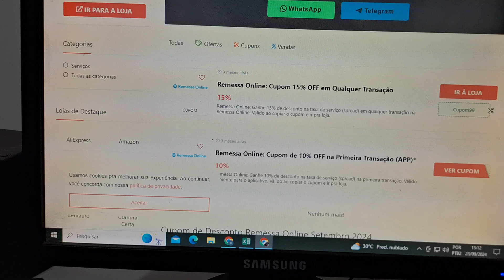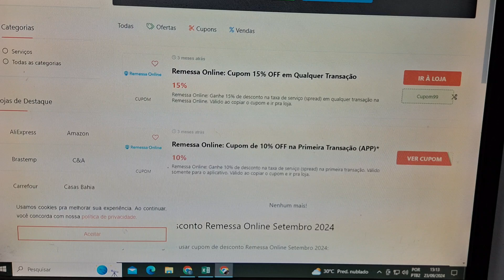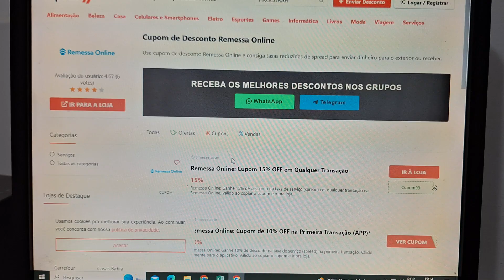CUPOM DE DESCONTO REMESSAS ONLINE